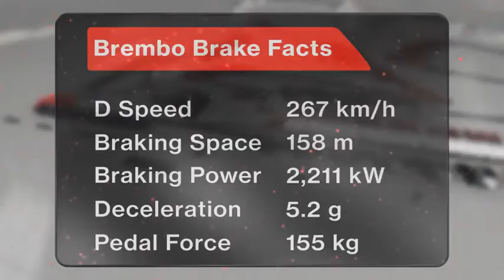Formel 1 in Bahrain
Im letzten Jahr gewann Lewis Hamilton hier in der Gluthitze. 57 Runden Belastung für Material und Fahrer. Der härteste Bremspunkt kommt nach der ersten langen Geraden.